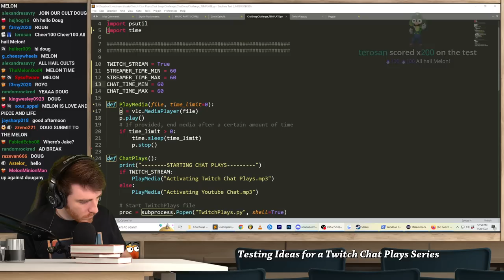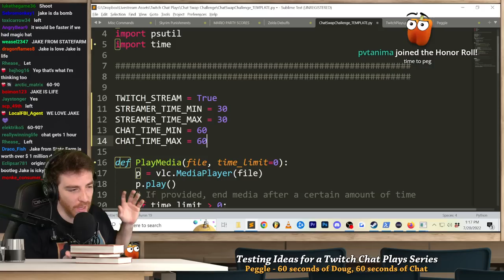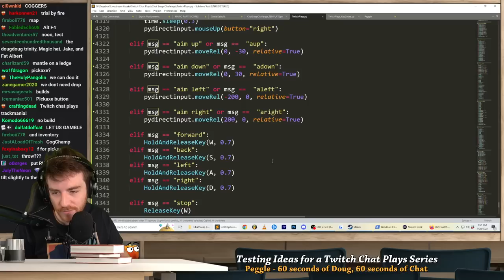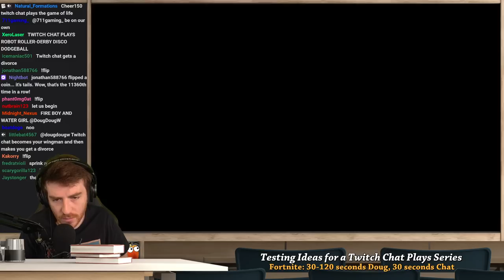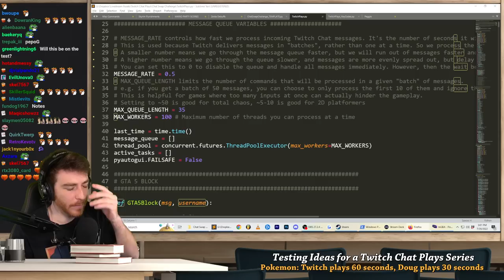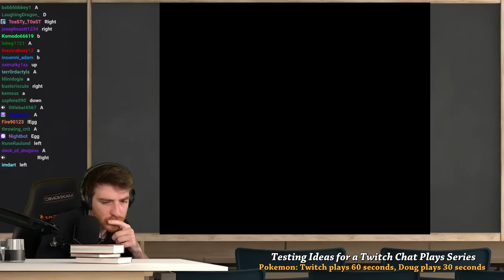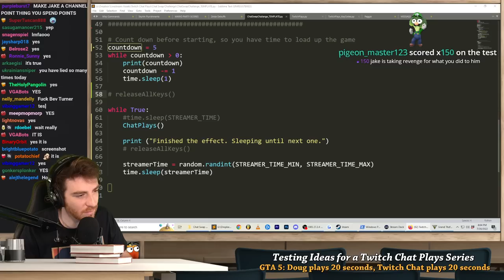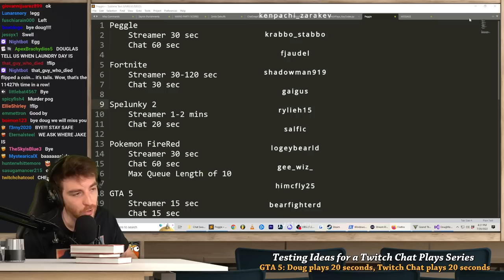Testing out future Twitch Plays ideas (VOD)